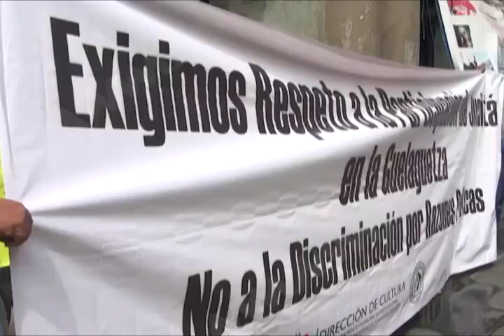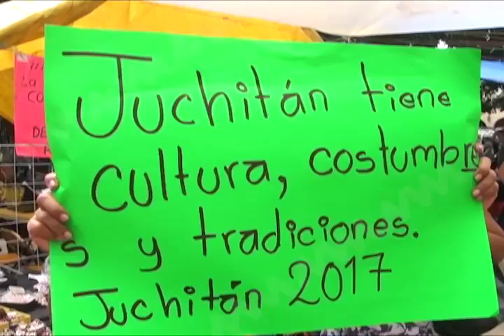No hay razón técnica para excluir a la delegación de Juchitán de Zaragoza de Guelaguetza 2017